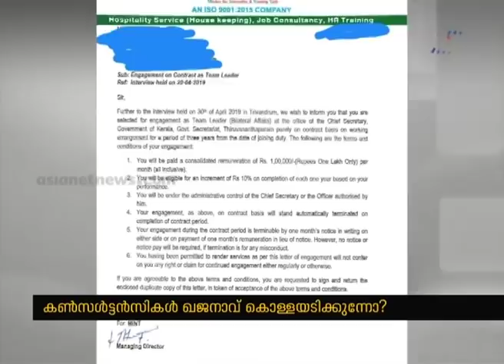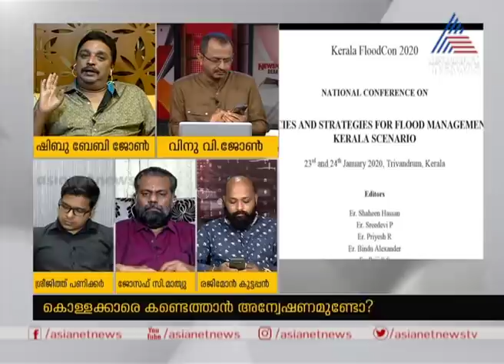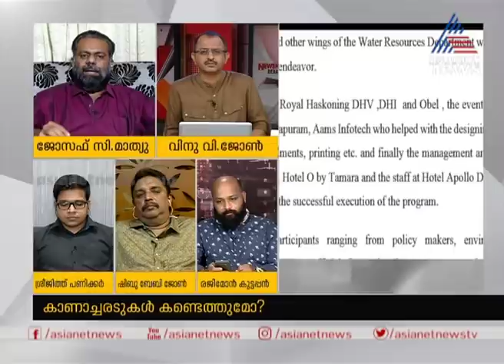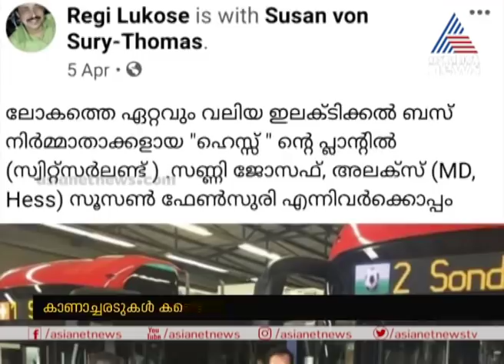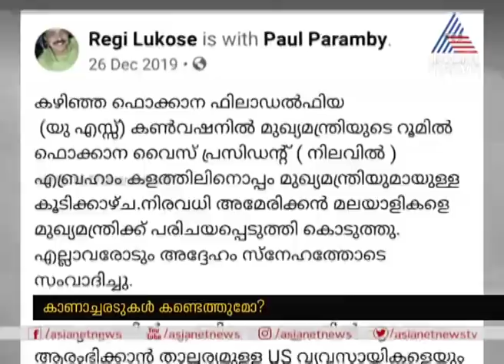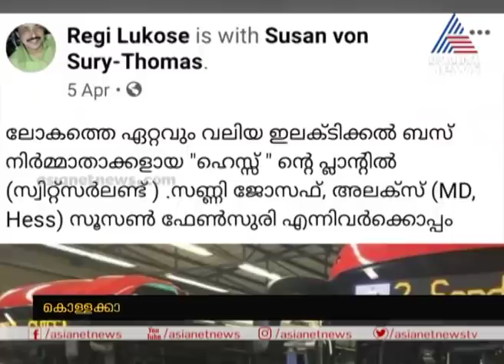ഉത്തരവാദികൾ ഉദ്യോഗസ്ഥർ മാത്രമോ ? News Hour 24 July 2020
NIA sought clarity of information from Sivasankar
Asianet News Hour Covers the  Analysis and discussion on the main story of the day. Vinu V John, PG Suresh Kumar, Jimmy James, Shalini Sivadas and Rajani Varrier hosts the debate.